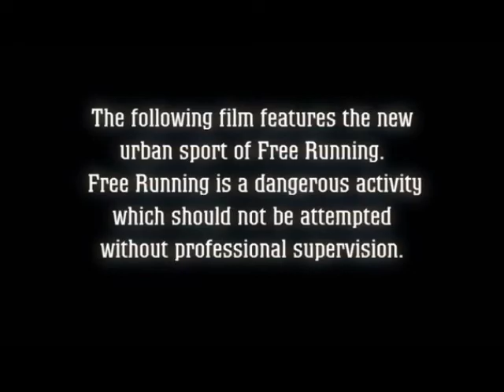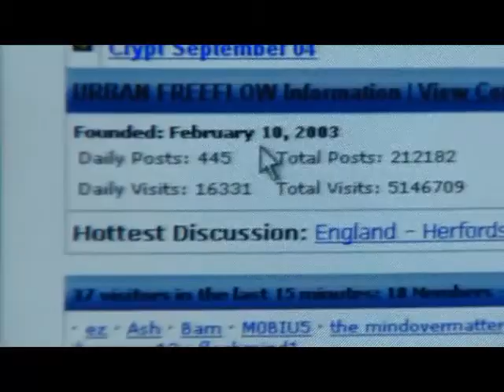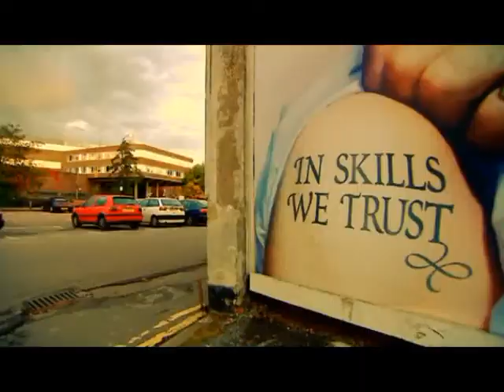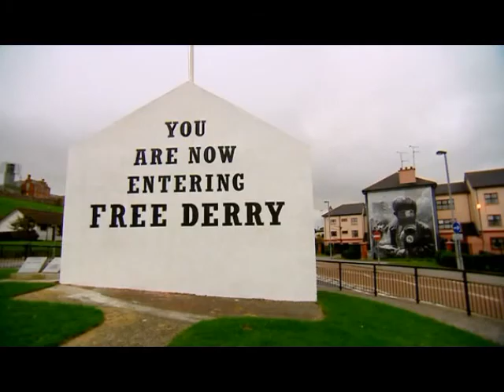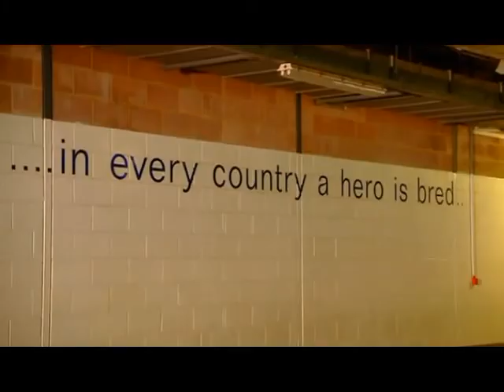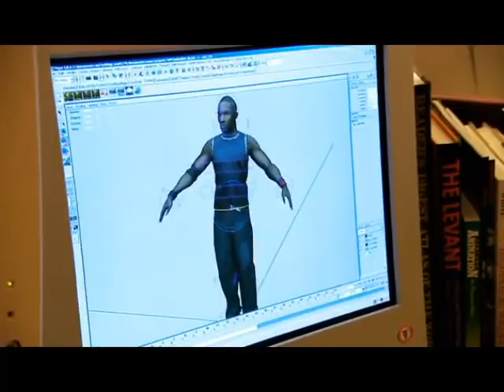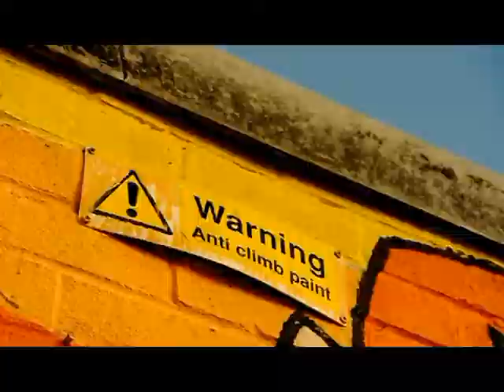Jump Britain (Parkour / Free Running Documentary)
"Jump Britain is a 2005 documentary about Freerunning. Directed by Mike Christie and produced by Carbon Media, it is a sequel to Channel 4's Jump London. Two of the three free runners from Jump London, Sébastien Foucan and Jérôme Ben Aoues, appear alongside the members of Urban freeflow, as they interact with numerous famous landmarks all over Britain. Another section of the documentary sees various members of Urban Freeflow go on a 'pilgrimage' to Lisses, France. The trip includes a visit to the famous Dame Du Lac."